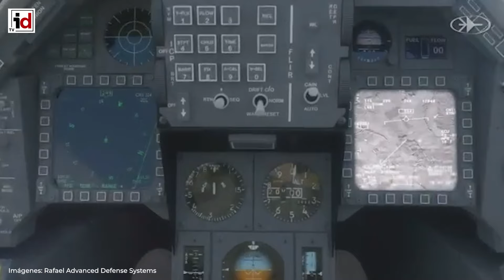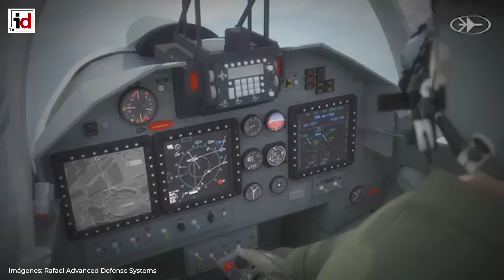Rafael recibirá 207 millones para el suministro del nuevo designador de los Eurofighter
Rafael Advanced Defense Systems será la empresa encargada del suministro de pods de designación láser Litening. Así lo ha comunicado la Subdirección General de Adquisiciones de Armamento y Material que ha adjudicado a la compañía israelí un contrato por valor de más de 207 millones de euros.

Puede ampliar la información de la noticia en el siguiente enlace